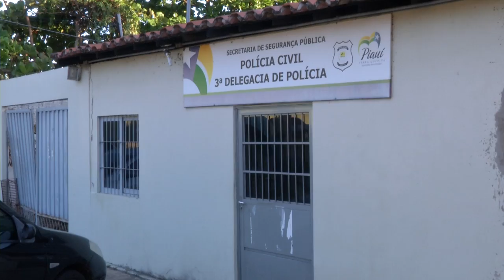Homem é acusado de realizar arrombamentos em hotel da Zona Sul.